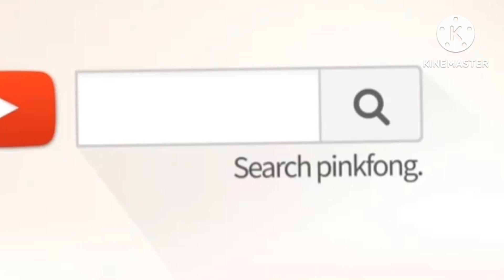baby shark pimfong